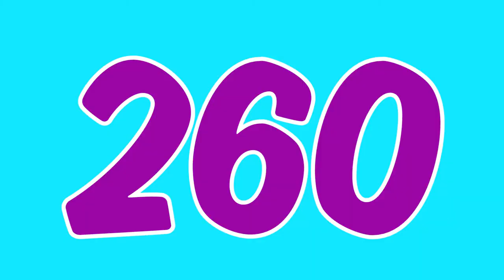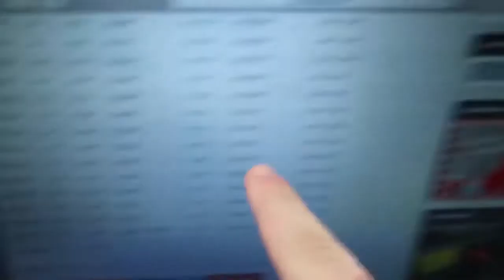NEW YEAR... NEW ME!!!!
It's new year's day and after a fun event, JoJo Siwa decides to go for a new look! Let's see how it turns out!